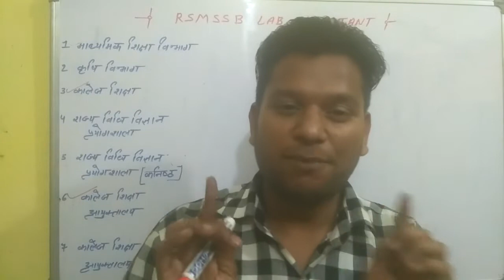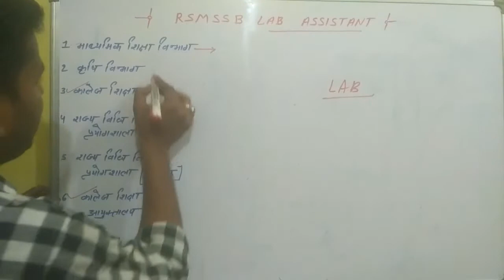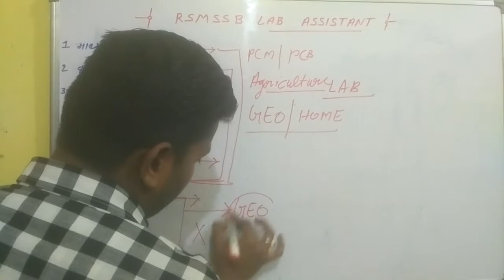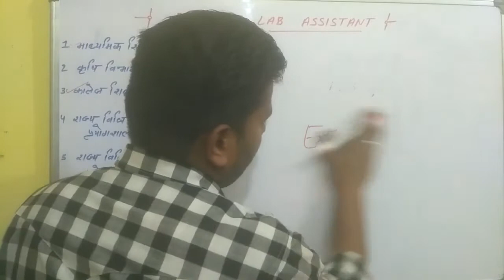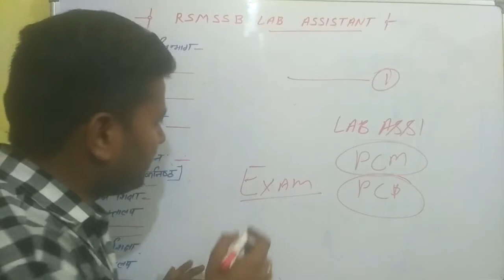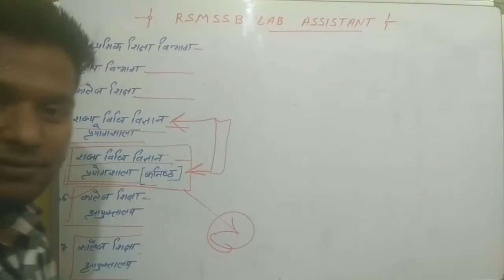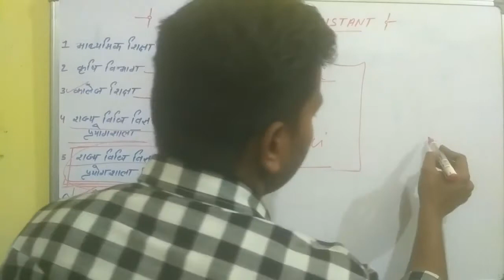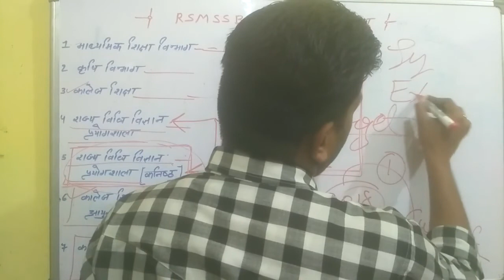RSMSSB LAB ASSISTANT NOTIFICATION/ ELIGIBILITY / ONLINE FORM KAISE BHARE/ PREFER DEPARTMENT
RSMSSB Lab Assistant Recruitment 2022: Rajasthan Staff Selection Board (RSMSSB) has released the latest notification for the recruitment of Lab Assistants for the various departments under the Government of Rajasthan. Eligible candidates can apply online for the Rajasthan Lab Assistant Recruitment 2022 from March 25, 2022, to April 24, 2022, from the website rsmssb.rajasthan.gov.in. All the details related to RSMSSB Lab Assistant Bharti 2022 like Notification, Eligibility, Qualification, Age Limit, Salary, Apply Online, Important Dates, Application Fees, How to Apply, Exam Date, Admit Card, Answer Key, Syllabus, Results, Previous Papers,

    ( POINT NO 28 READ )

rsmssb lab assistant notification 2022, rsmssb lab assistant notes, rsmssb lab assistant notification 2022, rsmssb lab assistant notification 2018, rsmssb lab assistant notification

lab assistant notification 2022, lab assistant new update, lab assistant notification
lab assistant news, lab assistant new vacancy, lab assistant new syllabus 2022, lab assistant new syllabus, lab assistant new vacancy 2022, assistant notification kab aayega, lab assistant notification 2021,

rajasthan lab assistant new vacancy, raj lab assistant new vacancy 2022,

rsmssb lab assistant syllabus,rsmssb lab assistant syllabus 2022, rsmssb lab assistant syllabus 2021,rsmssb lab assistant syllabus 2018, rsmssb lab assistant syllabus in hindi
rsmssb lab assistant syllabus in english, rsmssb lab assistant syllabus 2020,